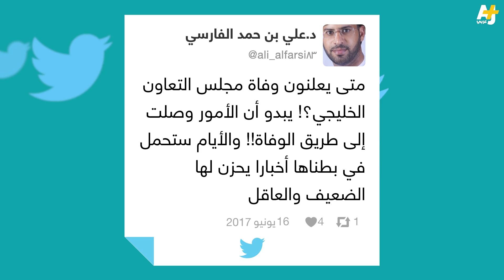أين مجلس التعاون؟ أين جامعة الدول العربية؟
أيام على أزمة دول الخليج بعد قطع السعودية والإمارات والبحرين علاقاتها مع قطر وفرض حصار عليها، ولا صوت أو تعليق من مجلس التعاون الخليجي أو جامعة الدول العربية